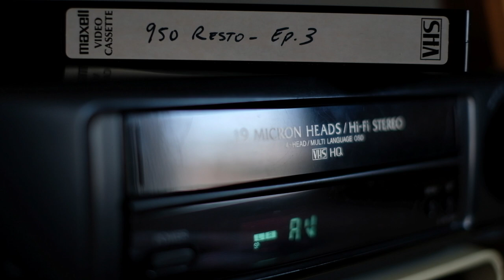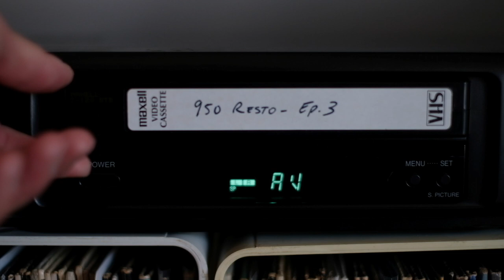KTM 950 Adventure S LC8 Restoration Rebuild - Episode 3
The KTM 950 is a legendary bike, and many call it a future classic.  I recently purchased a 2004 KTM 950 Adventure S, and have started the process of a complete nut and bolt restoration on it.  Episode 3 from Bivouac Moto highlights technical difficulties, engine rebuild updates, along with new and clean parts.  Viva la Dakar!

Music (in order of appearance):
- Hotel Pools - Eclipse
- Forhill - Arboretum
- The Midnight - America 2 (Instrumental)